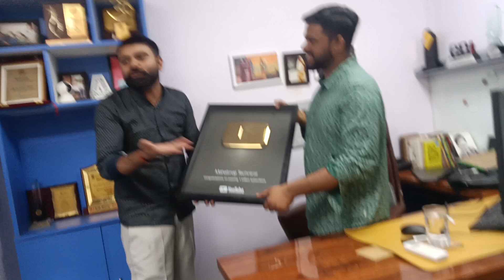playbutton कहा से लाया अमरीश सर ? rockajvlogs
Video dekhane liye Dil ♥️♥️♥️ se thanks
thinks for watching and sharing video

Main lifestyle blogs and trevaling vlogs is chhenal se apko is related videos milengi

Rock ag vlog
Rockajvlogs
Rocka ag
tech champion support creators carnival cvent
 technical yogi
technical yogi creators carnival cvent 2023 manoj dey creators carnival cvent 2023 technical ac
 creators carnival cvent 2023
we make creator
google event
naemd event management delhi
delhi
event blog
stock market event delhi
 delhi event power of stocks
 delhi event onpassive
delhi event prem rawat
guru mann delhi event
anime events in delhi
google event at delhi
delhi events today
 delhi event market
 rrr event in delhi
 delhi event glaze
 delhi event 2023
delhi event 2022 delhievent
delhi event, events in delhi